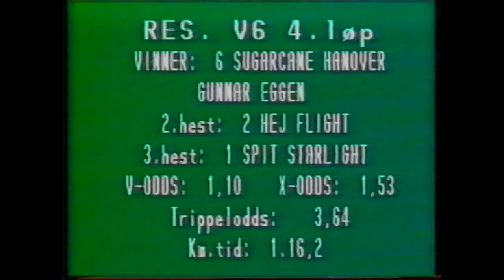Sugarcane Hanover_Gunner Eggen_1:16,2_Gjøvikløpet 1988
Sugarcane Hanover_Gunner Eggen gewinnen vor Hej Flight und Spit Starlight in 1:16,2